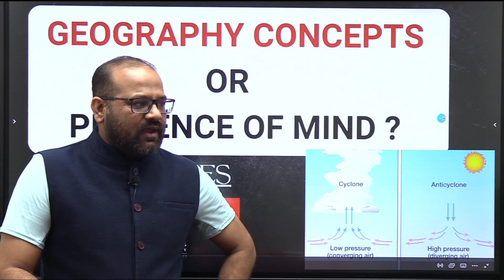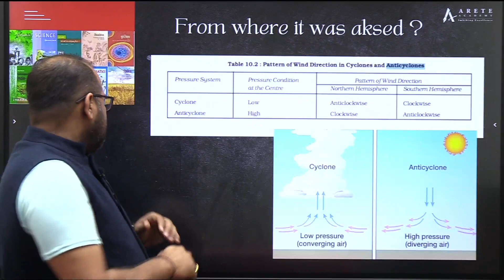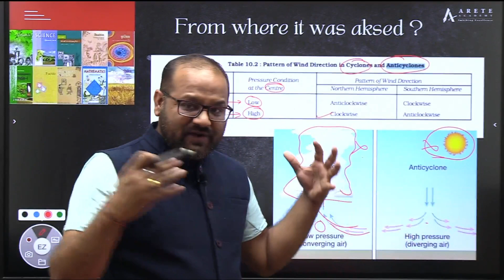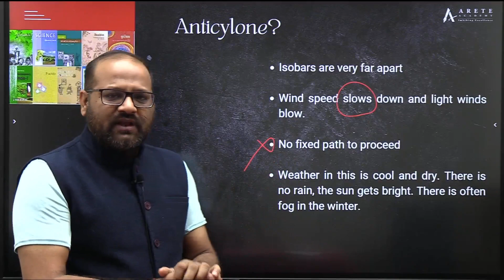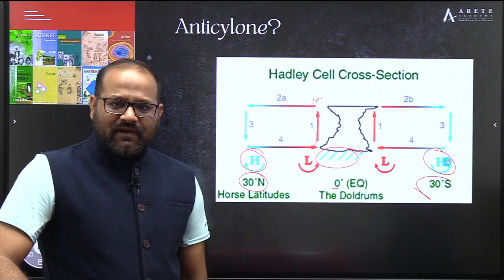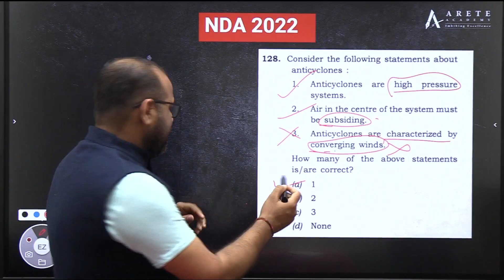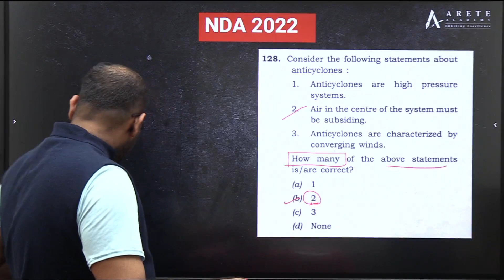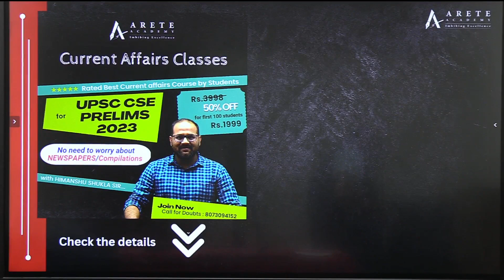GEOGRAPHY Concepts or PRESENCE of MIND ? || PYQ Series 2023 || RTA || Day 16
Day 16:  GEOGRAPHY Concepts or  PRESENCE of MIND ?

We have launched our much awaited PRELIMS Current AFFAIRS COURSE for UPSC CSE 2023.🔥

📍No more fear of Various Compilations / Newspapers.📍

🏃‍♂Class starting from : 20 February, 2023